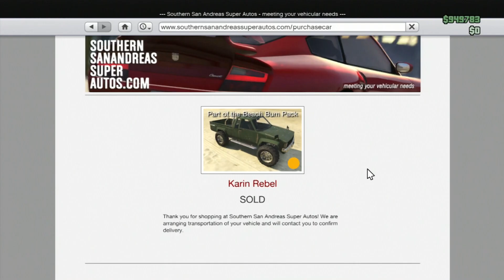GTA 5: COMO CONSEGUIR DINERO INFINITO 1.13